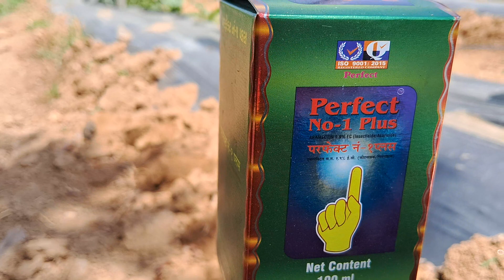खीरा में इस दवाई को चलाने से कौन-कौन सा किट मरता है | खीरा की खेती